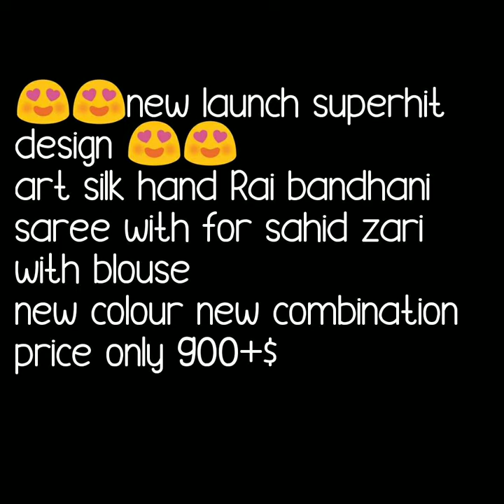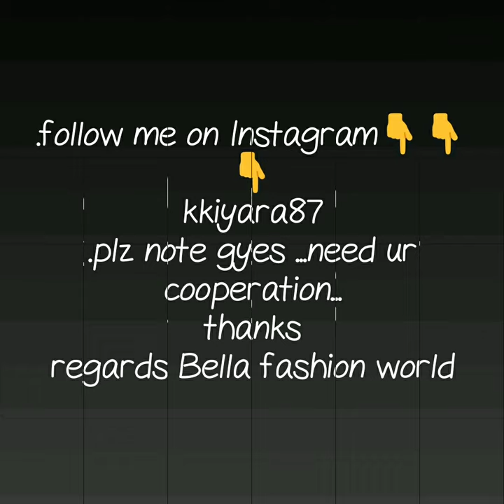Art silk hand bhandhej saree with blause traditional rajstani silk bandhani saree new collection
silk hand bandhej saree,

1 . watsup for order: 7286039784
 2. no negotiations please
 4.Sorry, cash on delivery service is not available
 5.payment can send through RTGS,,google pay or paytm,account transfer.
 6.Dispatch will be with in 2 3 day after payment
 7.After dispatching we will send you courier number through watsup
 8.Depends on distance item will receive.normally 7 to 10 working days
 9.Take video at the time of parcel open
10.if you find any damages you can returned to same address
11.we supply all over  india,and overseases also.